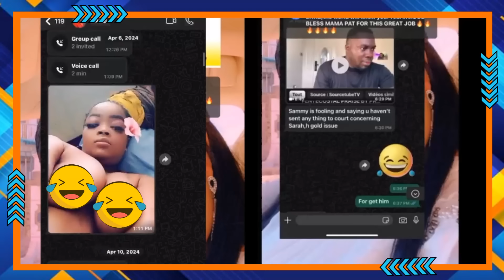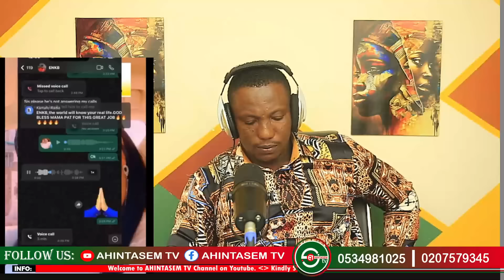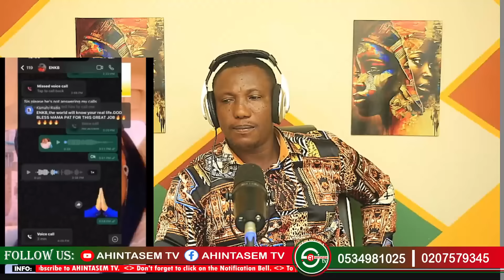Eii- Agradaa Shows N@ked Video & Pictures of Obofour & Girlfriend of ENKB & Sammy Live on Camera